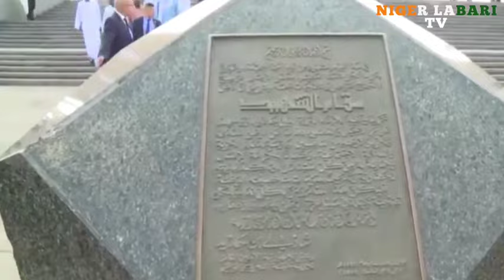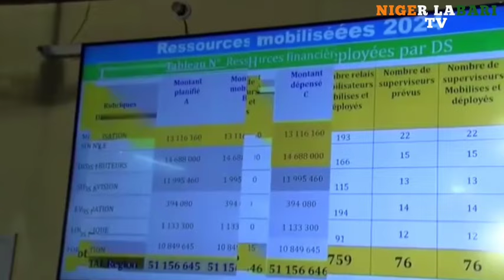LABARI MAI DADI NIGER 🇳🇪 ALGÉRIE 🇩🇿 ZASU FARA AIKI TARE NIGER ZATA AIKI DA RUWAN KASAR ALGÉRIE